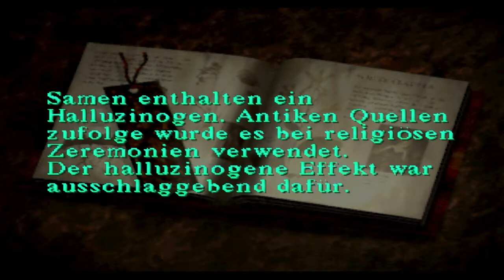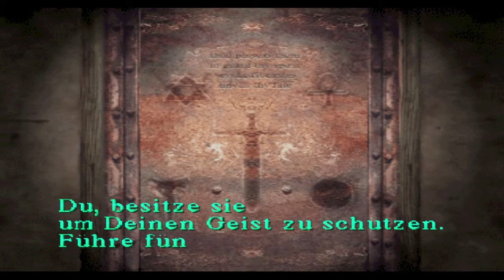Let's Play Silent Hill 1 [mit MaybeTiz] (Deutsch/German/BLIND) #34 - Der Altar